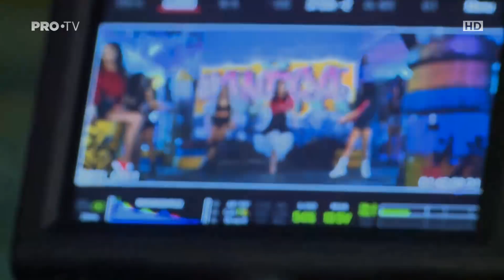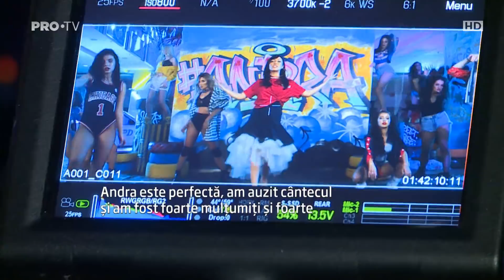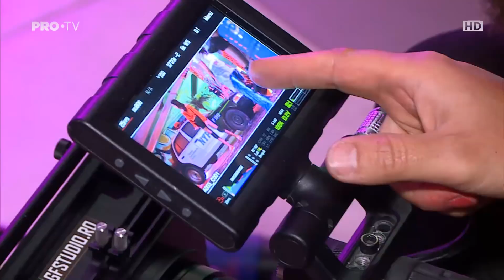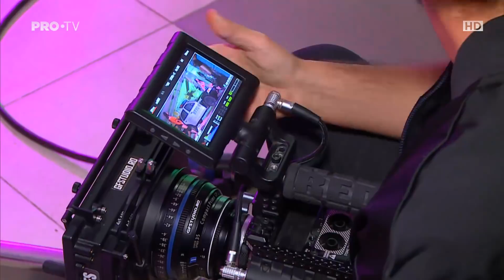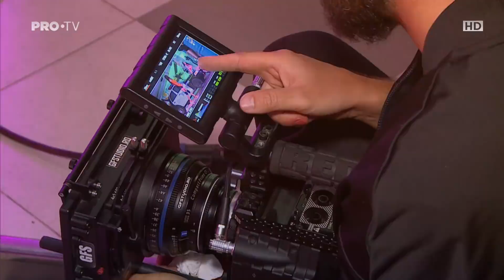In Culise la "Sudamericana", cel mai nou videoclip Andra & Pachanga